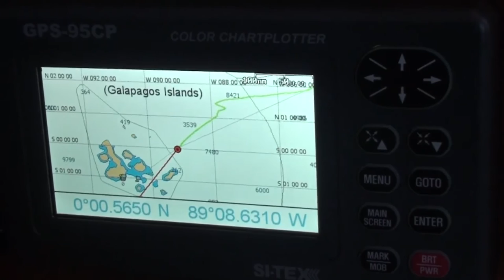NAVIGATION VERS LES GALAPAGOS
Nous quittons l'archipel des Perlas au Panama pour rejoindre les îles Galapagos, un archipel de l'Equateur sous haute protection.
Quelques heures avant notre arrivée nous franchissons la ligne et pour la première fois nous naviguons dans l'hémisphère sud.
Après une traversée sous un faible alizé nous mouillons au sud de l'île Isabela, la plus grande île de l'archipel.
Dès notre arrivée nous rendons visite au centre de protection des tortues géantes. 12 espèces de tortues terrestres ont été recensées, dont 5 sont présentes sur Isabela et 2 sont endémiques à l'île.